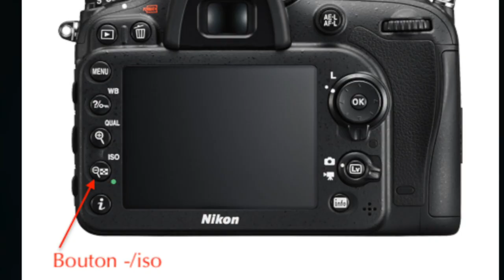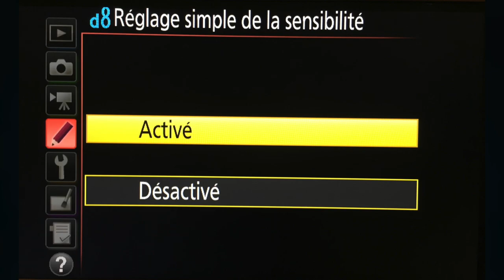Idée d'Expert "1" Réglez rapidement les iso !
Slt à tous mes allumés dPixels !

Voici un nouveau type de format ! des vidéos de moins de deux minutes dédiées aux astuces sur vos boitiers Nikon ou de façon générale autour de la photographie ;)
J'ai appelé ça : Idées d'Expert ! et ne vous inquiétez pas ce n'est pas une historie d'Ego ;)
J'espere que vous apprécierez !

Nous allons dans cet épisode 1 voir ensembles comment optimiser le réglage des iso en mode A et S.
Une option disponible sur les D7000, D7100 et D7200 va vous le permettre !
Allez dans Menu puis réglages perso, d "prise de vue/affichage" puis d8 "Réglage simple". Validez avec un grand Oui !
Et voila c'est fait ! vous allez pouvoir utiliser les deux molettes de votre boitier pour plus de rapidité.

De gros pouces en l'air et vos avis dans les commentaires me feront très plaisir ! ;)